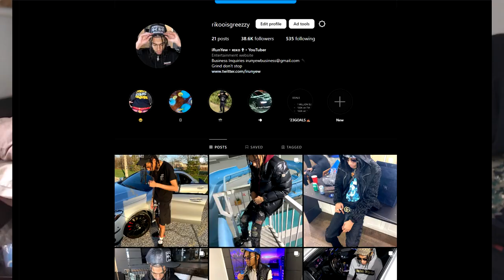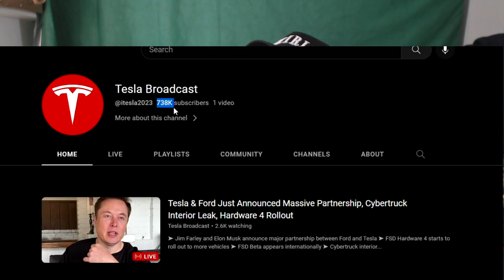I got hacked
Kinda still pissed... Taking a bit of a break. Love yall

PSN: iRunYew_YouTube